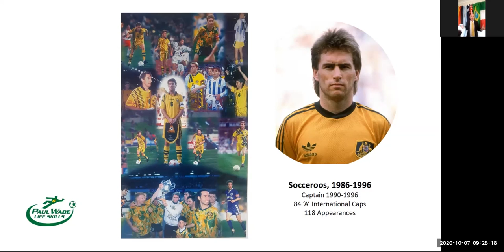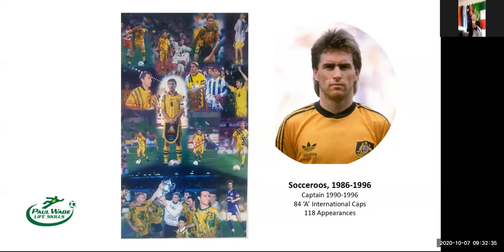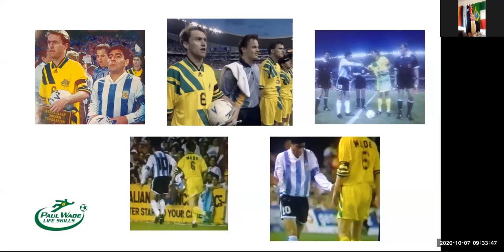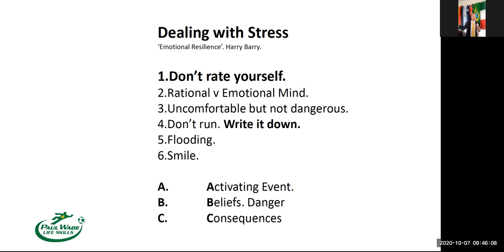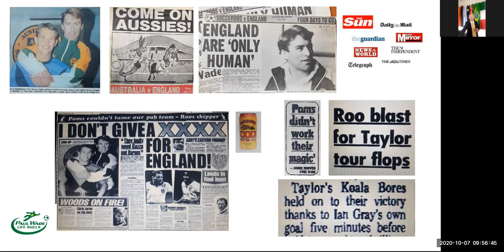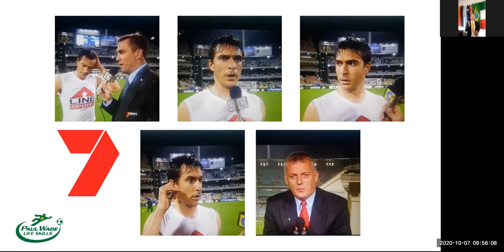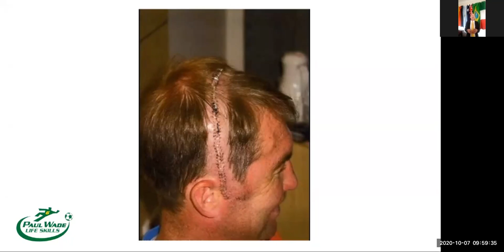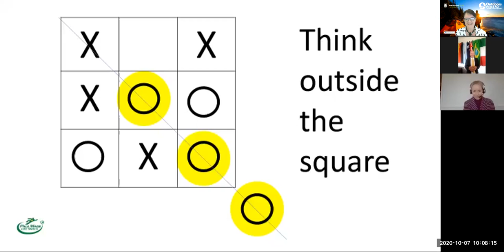Small Business Month - Mindset for Business in the Outdoors with Paul Wade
The Ex Socceroo Captain, Paul Wade, gives us some simple reminders and tips to gather our mindset to be ready to renew and take on the rest of 2020 and beyond